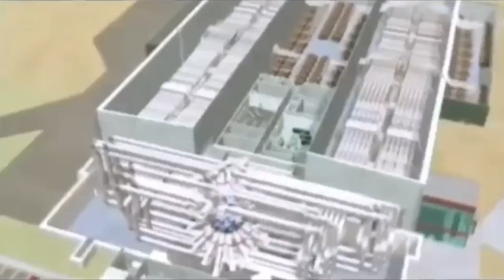BG7 TV НОВИНИ - 07.22.12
Новинарска емисия на BG7 TV - ТВ Каналът на българите в САЩ и КАНАДА
22-ри юли, 2012